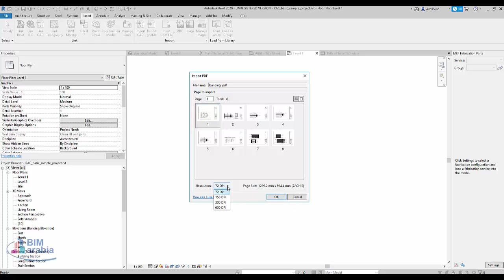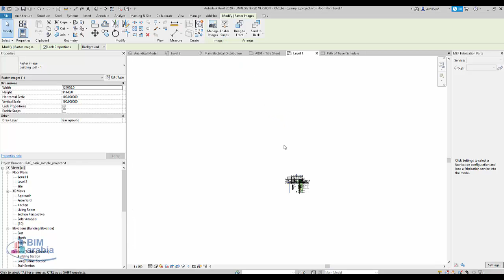Revit 2020 new features Quick review insert pdf